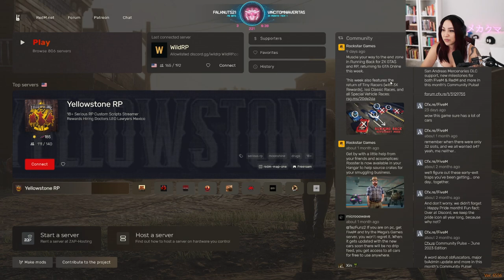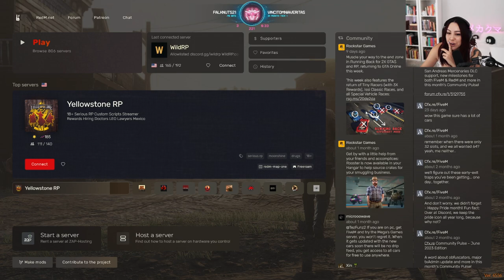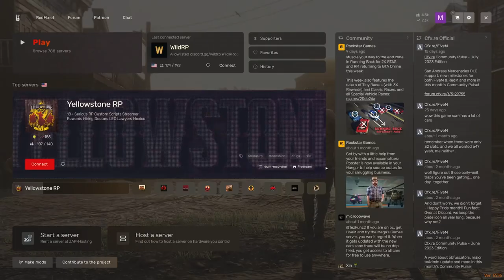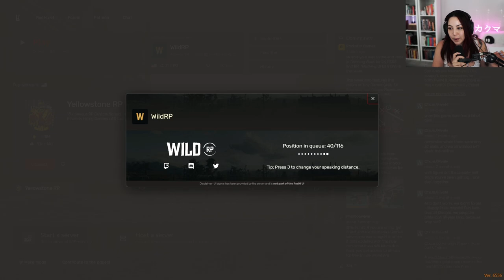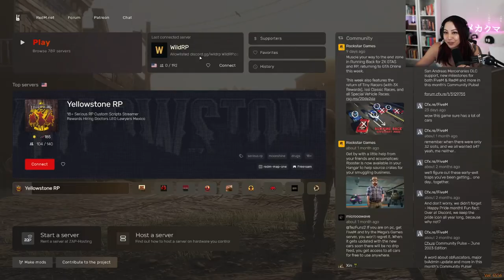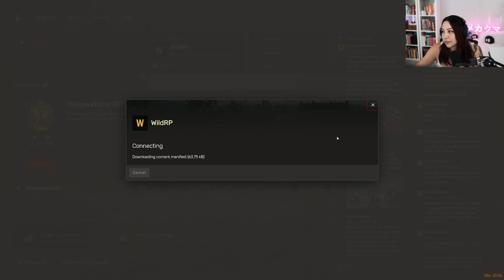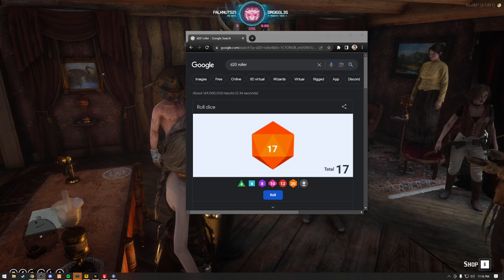MADGE WATERSON // the twins. armadillo trail pt. 2 - wildRP (7/24/23)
Madge Waterson played by MEKABEAR on RedM RDR2 roleplay server, WildRP.

Profile picture art by TillBug